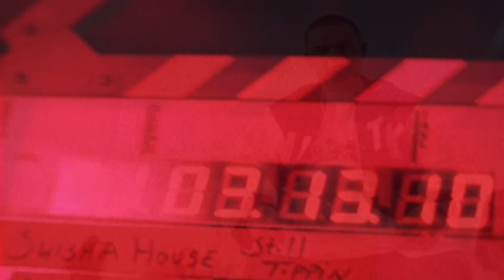Mike Jones feat. Slim Thug and Paul Wall - Still Tippin' (Official Video) [Explicit]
Official music video for Mike Jones feat. Slimthug and Paul Wall - Still Tippin' [Explicit] from the album 'Who Is Mike Jones?' (2005)

Stay in touch with Mike Jones…

Lyrics:

[Chorus]
Still tippin' on fo' fo's wrapped in fo' vogues
Tippin' on fo' fo's wrapped in fo' vogues
Pimpin' fo' hoes and I'm packin' fo' fo's
Still tippin' on four fours wrapped in fo' vogues

[Verse 1: Slim Thug]
Now look who creepin', look who crawlin', still ballin' in the mix
It's that six-six, long dick, slim nigga stickin' your chick
Pullin' tricks, lookin' slick at all times when I'm flippin'
Barre sippin', car dippin', Grant wood grain grippin'
Still tippin' on fo' fo's (Still tippin' on fo' fo's)
Wrapped in fo' vogues (Wrapped in fo' vogues)
Pimpin' fo' hoes (Pimpin' fo' hoes)
And I'm packin' fo' fo's (And I'm packin' fo' fo's)
Blowin' on that indo, GameCube Nintendo
Five percent tint so you can't see up in my window
These niggas don't understand me 'cause I'm Boss Hogg on candy
Top down at Maxi's wit' a big Glock nine handy
Pieced up, creased up, stayin' dressed to impress
Big boss belt buckle under my Mitchell and Ness
Oh, Gucci shades up on my braids when I Escalade
When I'm ridin' Sprewells slidin' like a escapade
I got it made the big boss of the north
Ain't shit changed I still represent SwishaHouse (Ha!)

[Chorus]

[Verse 2: Mike Jones]
Fo' fo's I'm tippin', wood grain I'm grippin'
Catch me lane switchin' with the paint drippin'
Turn your neck and your dame missin'
Me and Slim we ain't trippin', I'm figure flippin' and syrup sippin'
Like do or die, I'm po' pimpin'
Car stop, rims keep spinnin'
I'm flippin' drop with invisible tops
Hoes bop when my drop step out
I'm shakin' the block with four eighteens
Candy green with eleven screens
My gasoline always supreme
Got dirt on the brim with a pint of lean
It takes grindin' to be a king, it takes grindin' to be a king
First Round Draft Picks comin', Who is Mike Jones comin'
Slab shinin' with the grill and woman
I'm Mike Jones, (Who?) Mike Jones
The one and only, you can't clone me
Got a lot of haters and a lot of homies, some friends and some phony

[Bridge: Mike Jones]
Back then ho's didn't want me, now I'm hot ho's all on me
Back then ho's didn't want me, now I'm hot ho's all on me (I said!)

[Chorus]

[Verse 3: Paul Wall]
What it do? It's Paul Wall, I'm the People's Champ
My chain light up like a lamp 'cause now I'm back with the camp
I'm crawlin' similar to an ant, 'cause I'm low to the Earth
People's feelings get hurt, when they figure out what I'm worth
I got eighty fo's pokin' out, at the club I'm showin' out
I'm a player, ain't no doubt, hoes want to know what I'm 'bout
Biggest diamonds off in my mouth, princess cuts all in my chain
Wood grain all in my range, drippin' stains when I switch lanes
Switched the name, it's still the same, SwishaHouse or SwishaBlast
Mike Jones, he runnin' the game and Magnificent 'bout his cash
Michael Watts, he made me hot, hard work took me to the top
G. Dash took me to the lot, he wrote a check and bought a drop
I got the internet goin' nuts but T. Farris got my back, so now I'm holdin' my nuts
It's Paul Wall baby, what you know 'bout me?
I'm on that five nine Southlea, baby, holler at me

[Chorus]

Mike Jones first reached national acclaim with his breakout single “Still Trippin’ '' which reached 60 in Billboard’s Hot 100. His debut album Who Is Mike Jones peaked at number 3 on Billboard Top 200 and went platinum. It includes some of his most iconic songs such as “Still Tippin'" and "Back Then".